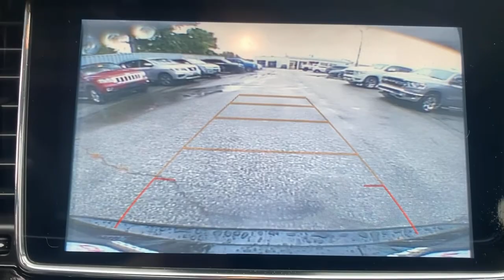2019 Buick Encore Swedesboro, Turnersville, Mullica Hill, Sewell, Wenonah, NJ 1266601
Ebony Twilight Metallic  2019 Buick Encore available in Swedesboro, New Jersey at Spirit Chrysler Dodge Jeep Ram. Servicing the Turnersville, Mullica Hill, Sewell, Wenonah, NJ area.
2019 Buick Encore Sport Touring - Stock#: 1266601 - VIN#: KL4CJ1SB7KB795581

Barrels of fun! Very Low Mileage: LESS THAN 9k miles. Who could say no to a simply terrific car like this hot Sport Touring.. CARFAX 1 owner and buyback guarantee... Optional equipment includes: Power Tilt-Sliding Moonroof, (0 P) Ebony Twilight Metallic, Radio: Buick Infotainment System AM/FM w/Nav, Dual-Zone Automatic Climate Control... For more information on this or any other Spirit Chrysler Dodge Jeep vehilce please go
Power Tilt-Sliding Moonroof, (0 P) Ebony Twilight Metallic, Radio: Buick Infotainment System AM/FM w/Nav, Dual-Zone Automatic Climate Control, AIR CONDITIONINGDUAL-ZONE AUTOMATIC CLIMATE CONTROLwith individual climate settings for driver and right-front passenger Includes (DD8) Inside rearview auto-dimming mirror.), Air conditioningsingle-zone manual (Includes (D31) Inside rearview manual day/night mirror.), Air filterparticle, AirbagPassenger Sensing Systemsensor indicator inflatable restraintfront passenger/child presence detector, Airbagsfrontal and knee for driver and front passengerside-impact seatmounted and roof rail for front and rear outboard seating positions (Always use seat belts and child restraints. Children are safer when properly secured in a rear seat in the appropriate child restraint. See the Owner's Manual for more information.), Alternator130 amps, Antennaroof-mounted, Assist handlerear, Audio system feature6-speaker system, AUDIO SYSTEMBUICK INFOTAINMENT SYSTEM WITH NAVIGATIONAM/FM STEREOSIRIUSXMwith 8' diagonal Color Touch Screenincludes 2 USB portsBluetooth streaming for audio and select phones and Phone Integration for Apple CarPlay and Android Auto capability for compatible phone. Includes (U2L) HD Radio when (UQA) Bose premium 7-speaker system is ordered.), Audio systemBuick Infotainment SystemAM/FM stereoSiriusXM with 8' diagonal Color Touch Screenincludes 2 USB portsBluetooth streaming for audio and select phones and Phone Integration for Apple CarPlay and Android Auto capability for compatible phone, Axle3.53 final drive ratio, BLACK CARBON METALLIC LOWER EXTERIOR ACCENT COLOR, Bluetooth for phone and music personal cell phone connectivity to vehicle audio systemphonebook accessvoice recognition for audiophonephonebook and music selectionPandora and Stitcher Smartphone compatibleSiriusXM weather and data servicesand software Bluetooth and Smartphone interface upgradeable, Brakes4-wheel antilock4-wheel disc, Buick 4G LTE and available built-in Wi-Fi hotspot offers a fast and reliable Internet connection for up to 7 devices; includes data trial for 1 month or 3GB (whichever comes first) (Available Wi-Fi requires compatible mobile deviceactive OnStar service and data plan. Data plans provided by AT&T. Visit onstar.com for details and system limitations.), Buick Connected Access with such asVehicle DiagnosticsDealer Maintenance NotificationBuick Smart DriverMarketplace and more (Limitations apply. Not transferable. Standard connectivity available to original purchaser for ten years from the date of initial vehicle purchase for model year 2018 or newer Buick vehicles. See onstar (subscription required).com for details and further plan limitations. Connected Access does not include emergency or security services. Availability and additional, Cargo coverrearstowable and removable, Cargo storagetray under rear floor, Cruise controlelectronic with set and resume speed, Daytime Running Lampsseparate cavityLED, Defoggerrear-windowelectric, Door handlesbody-color with chrome strips, Door lockschild security rearmanual, Door lockspower with lockout protection, Door sill plate coverfront, Driver Information Center enhanced4.2' multi-color displayincludes tachometerspeedometertrip odometerfuel levelcoolant temperatureoil life monitorbattery and compass, Drivetrainfront-wheel drive (FWD models only.), EBONY TWILIGHT METALLICIncludes (CM5) Black Carbon Metallic lower exterior accent colorPaint code W700S.), EBONYCLOTH WITH LEATHERETTE SEAT TRIM, ENGINEECOTEC TURBO 1.4L VARIABLE VALVE TIMING DOHC 4-CYLINDER SEQUENTIAL MFI(138 hp [102.9 kW] @ 4900 rpm148 lb-ft of torque [199.8 N-m] @ 1850 rpm) (STD), EngineECOTEC Turbo 1.4